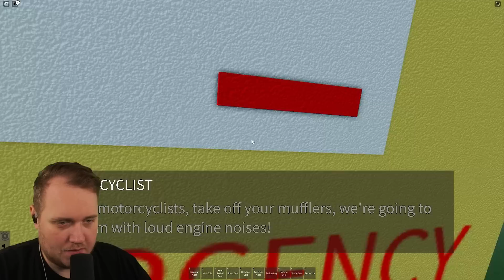Jeg FORTRYDER den Uendelige KØRETUR i Roblox...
@Vercinger og @TortenSkjold tager på køretur i Roblox og det fortryder de uendeligt meget.